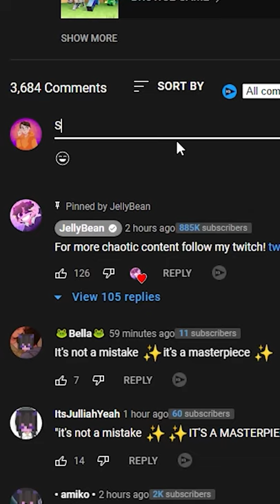Minecraft but we start a war😤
JellyBean has tried to start a way however THE SHEEP CLUB WILL PROVAIL! Minecraft is so great for these types of things...